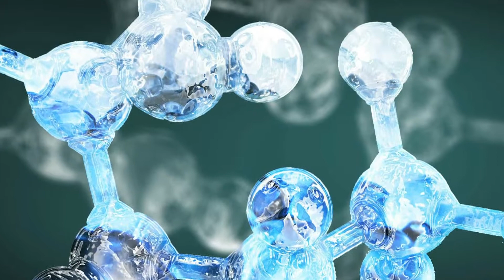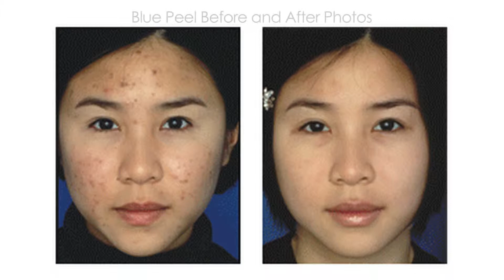Orange County Chemical Peels - Pacific Center For Plastic Surgery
Pamela, our medical aesthetician from Pacific Center for Plastic Surgery explains why she thinks chemical peels, such as the Obaji Blue Peel and Vi Peel are great for your skin. Visit our website or call our office to learn more about chemical peels and how they treat anything from restoring your skin, getting rid of fine lines and wrinkles, build collagen, and how they can help with sun damage, acne and more.